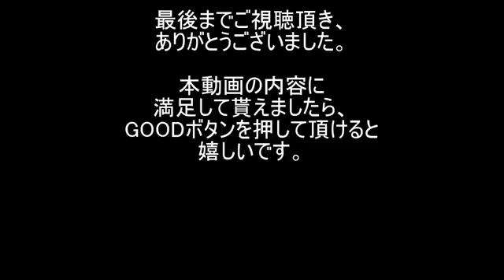【衝撃】見ないと損!!嘘のような本当の奇跡的な瞬間を捉えた動物写真集wwww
普段なかなか見る事の無い動物たちの瞬間を取られた写真です。
みんな疲れ気味です（笑）

音楽引用元：
サイト名⇒『甘茶の音楽工房』